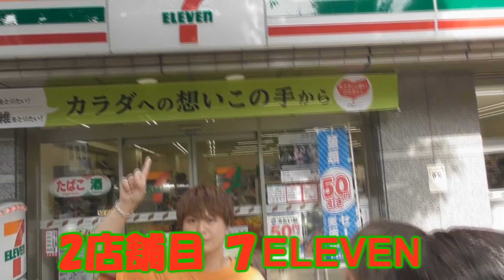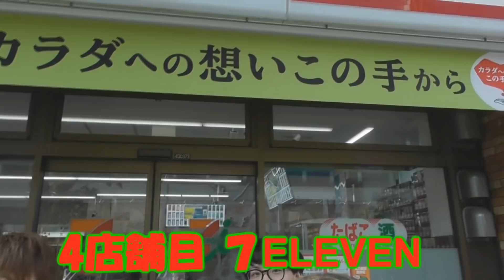【アイス大食い】ピノ地獄！！レアピノ当たるまで帰れません！！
前回、ガリガリ君で当たりが出るまで、コンビニを回り続けるという企画をしましたが、今回はピノでやりました！！
星型とハート型があり、星形は22箱に1つの確立で入っており、ハート型は33箱に1つの確立で入ってるそうなのですが...
果たして今回は何店舗目で当たることが出来るのか...
ガリガリ君以上に地獄でした...